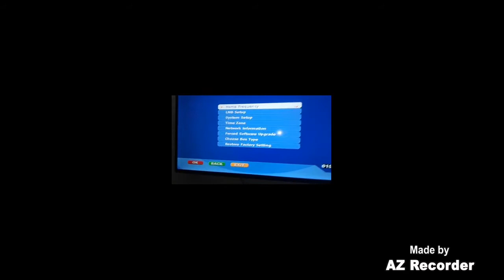how to fix Dish TV set top box hangs video youtube youtube shorts videos youtube shorts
Dish TV set top box hangs
how to fix dish TV set top box hanging problem
how to fix dish TV hanging problem
my dish TV hanging
my dish TV hange
youtube shorts